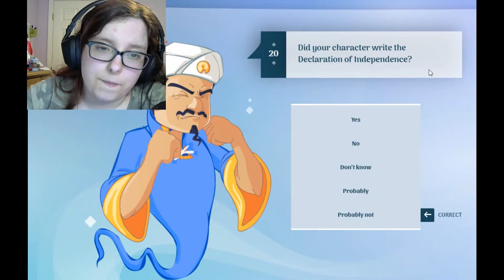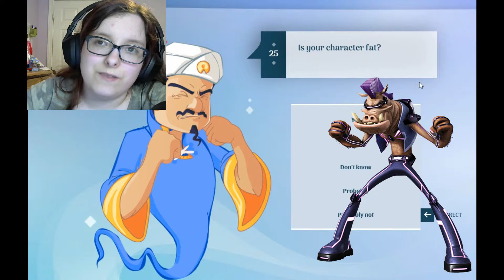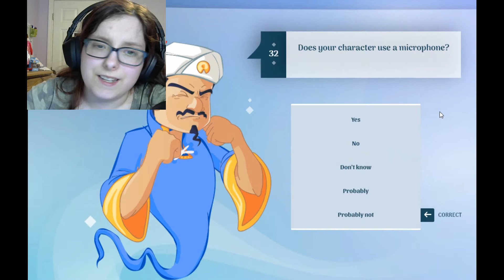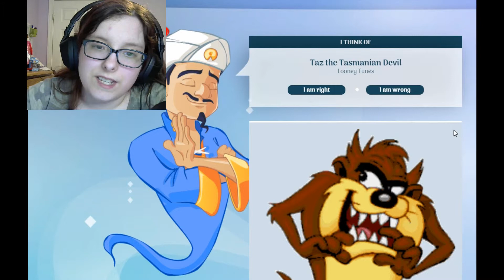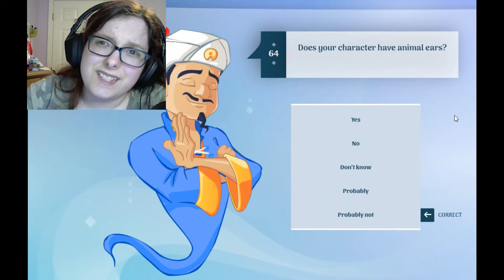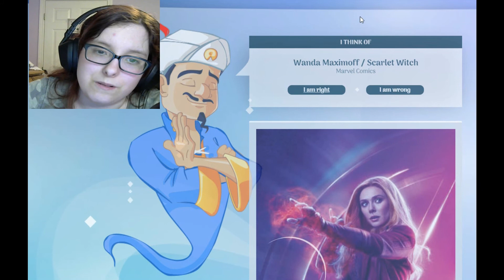He Almost Got One Wrong? | Akinator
Wow, he almost didn't guess one! And goodness, making this video was sure a struggle!

ALSO, I am currently saving up for PAX west!